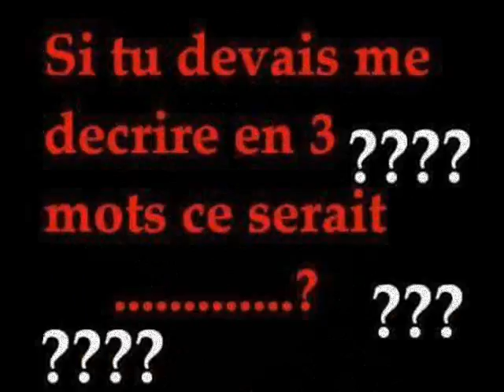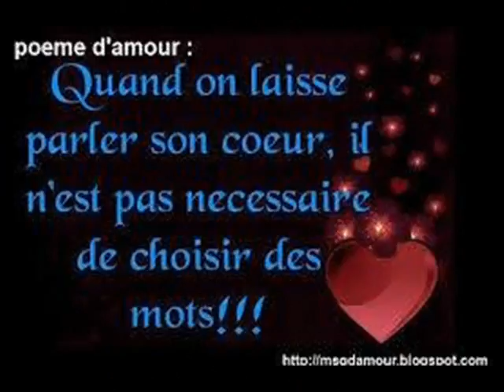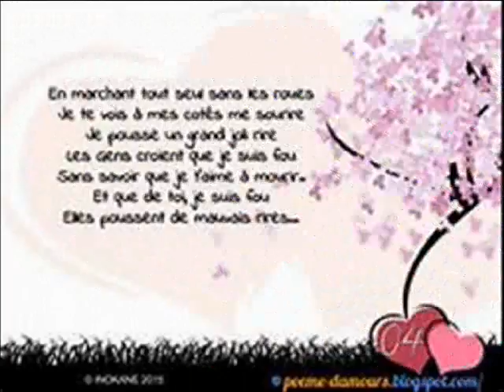ANICHA JE SUIS UNE FEMMES BELLES FIDELLES 0015